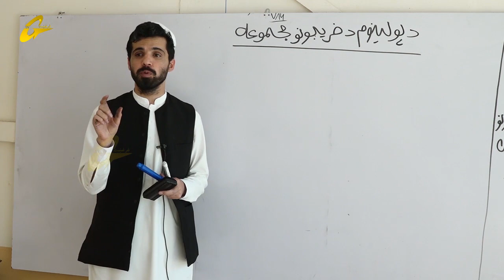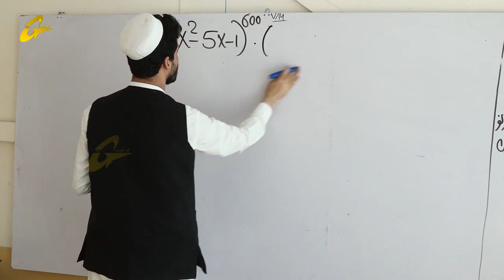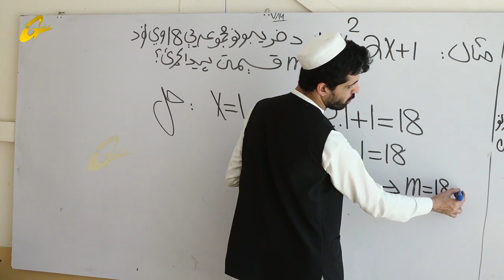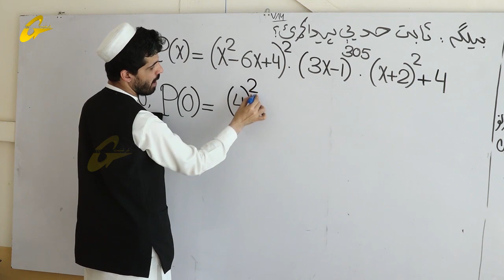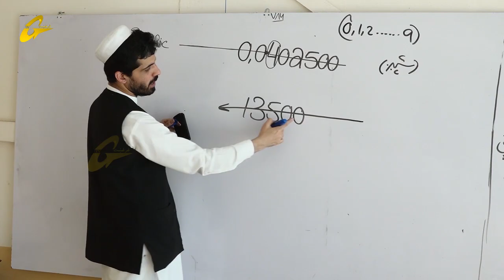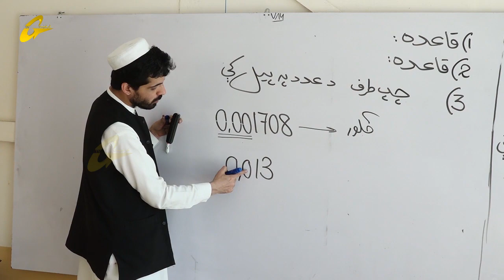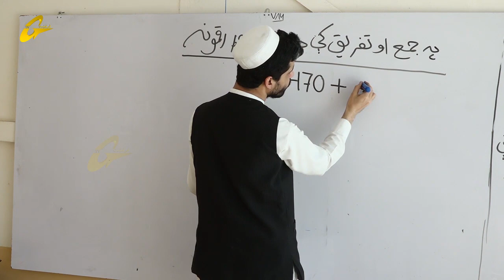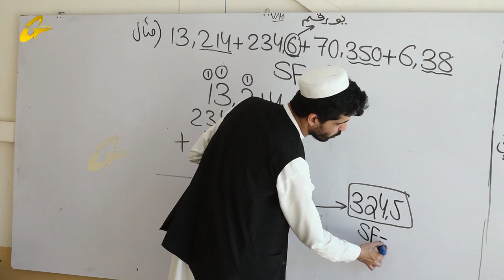زده کړې په کور کې | ریاضي او فزیک | شپږمه برخه |لسم ټولګی || استاد شبروز پکتین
لسم ټولګی
ریاضی او فزیک
 استاد شبروز پکتین
شپږمه برخه
تولید :غرغښت راډیو ټلویزیون